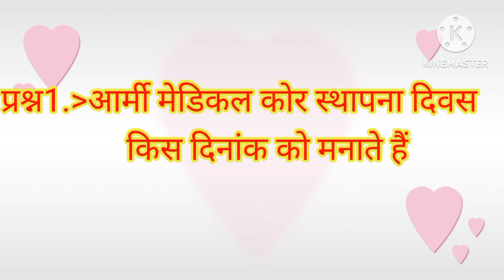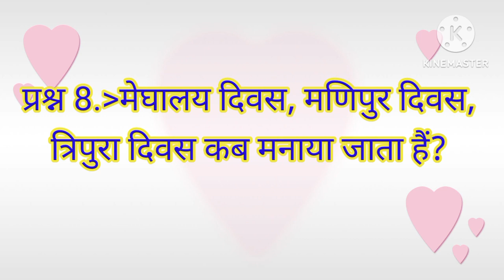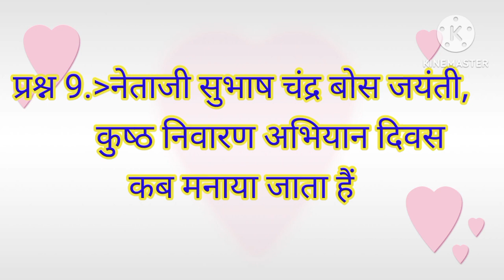समान्य ज्ञान, जनरल नॉलेज, general knowledge, GK, भारत में मनाये जाने वाले विशेष दिवस/ जयंती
प्रिय पाठकों इस समान्य ज्ञान की श्रखंला में आपको भारत में मनाये जाने वाले जन्मदिवस/ जयंती किस दिनाँक को होती उस की जानकारी दे रहा हूँ